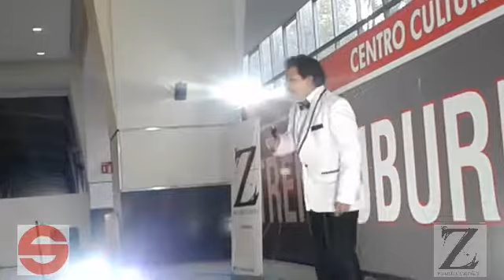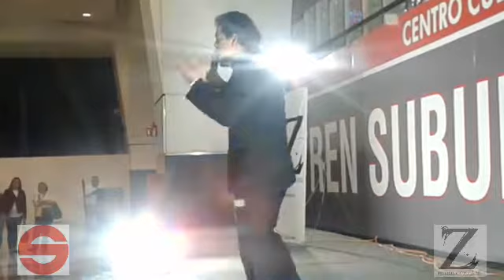José Luis Hernez (Homenaje a José José )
En el Foro Cultural Buenavista